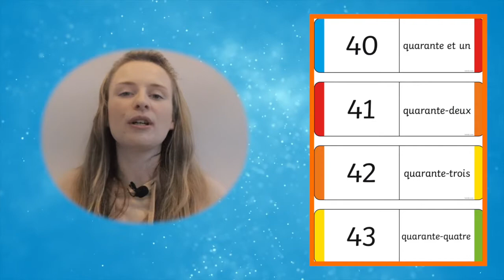Fun French Number Activities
In this video, Twinkl Teacher Miriam, shows how to use some of our French number resources, including French Number Word Search 11-20

Miriam shares some fun and engaging activities that you can do with children when learning how to speak and write numbers in French.

0:00 Introduction
0:14 French number loop cards 40-60 that can be used as a card game
0:34 French bingo
0:49 French number word searches